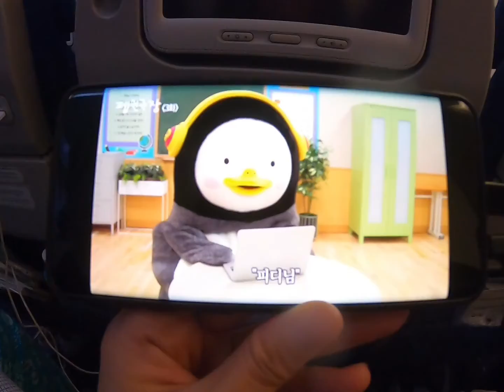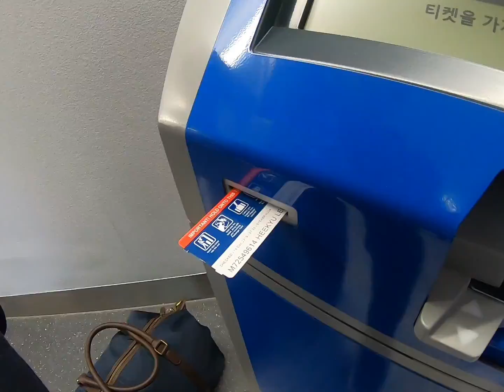Incheon International Airport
Departure from Sydney to Korean Air from Incheon International Airport.
What is Sydney like in December?